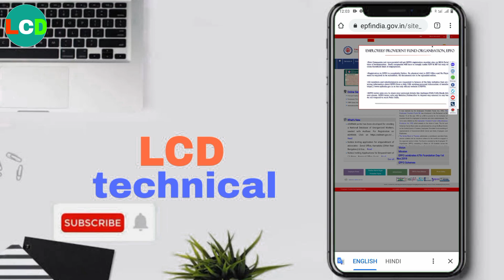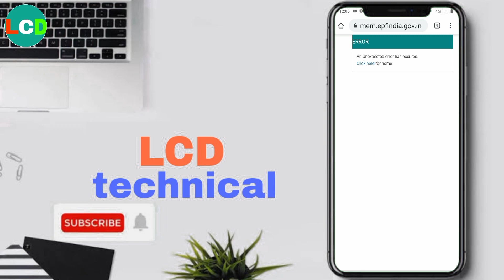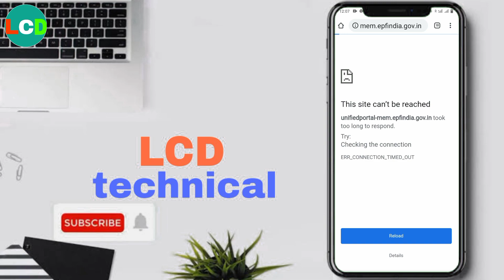This site can't be reached problem // an unexpected error has occurred epfo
this site can't be reached windows 10

this site can't be reached windows 7

this site can't be reached problem in android

this site can't be reached telegram

this site can't be reached chrome

this site can't be reached tamil

this site can't be reached problem windows 7

this site can't be reached google chrome

this site can't be reached problem in laptop

unifiedportal-me m.epfindia.gov.in

says

unifiedportal-mem. epfindia.gov.in says

1

unifiedportal-mem.e pfindia.gov.in says 1 error unifiedportal-mem.epfindia.g Ov.in unifiedportal-mem.epfind ia.gov.in took too long to respond

epfo this site can't be reached

took too long to respond chrome fix

took too long to respond took too long to respond chrome fix android

took too long to respond windows 10

took too long to respond. try took too long to respond wordpress

took too long to respond. try checking the connection checking the proxy and the firewall

passbook.epfindia.gov.in took too long to respond unifiedportal-mem.epfin dia.gov.in took too long to respond

checking the connection err_connection_timed_out

checking the connection checking the proxy and the firewallrunning windows network diagnostics

checking the connection to microsoft. this might take a while

checking the connection checking the proxy and the firewall

checking the connection err_connection_reset

checking the connection err_timed_out

checking the connection checking the proxy

and the firewall err_connection_refused

checking the connection err_connection_refused checking the connection err_connection_closed

an unexpected error has occurred epfo

epf an unexpected error has occurred. click here for home

an unexpected error occurred epf

an unexpected error occurred epfo

epf-an unexpected error has occurred